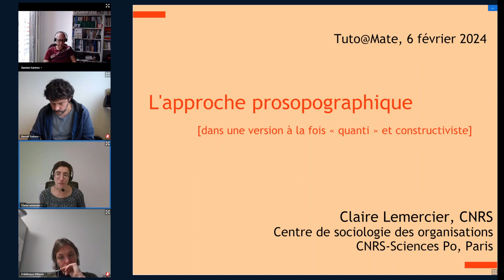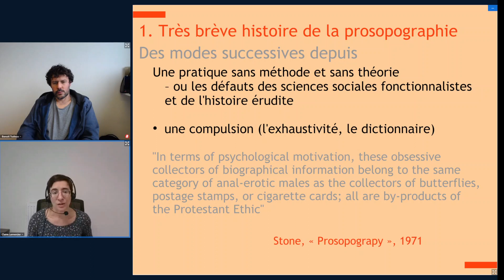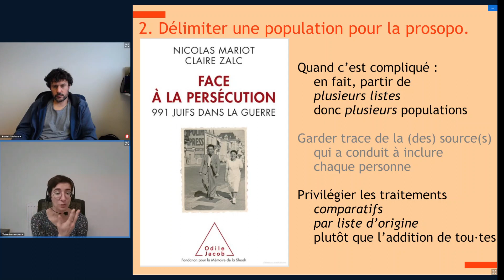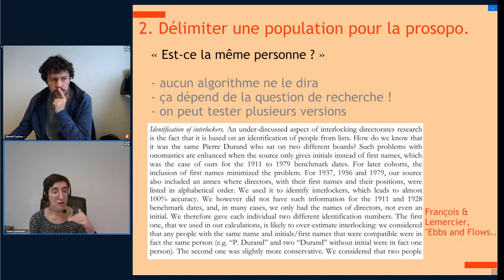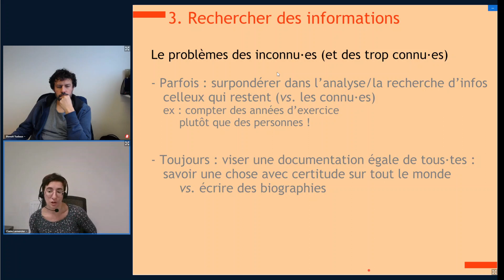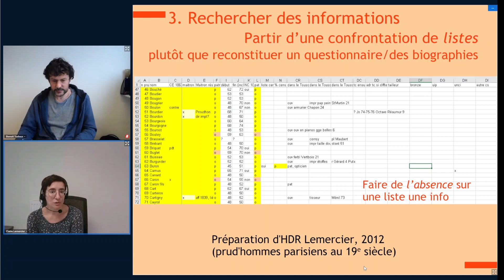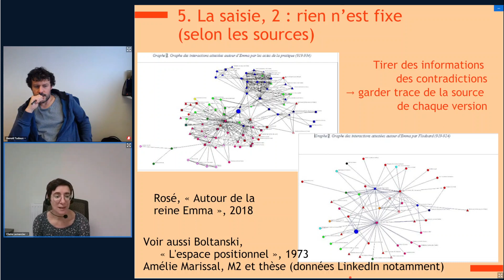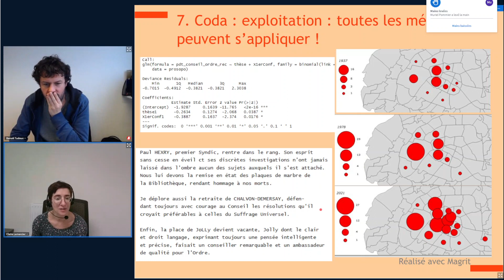Tuto@59Mate#59 Claire Lemercier présente l'approche prosopographique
L’approche prosopographique, c’est-à-dire la réalisation de biographies collectives, le plus souvent de quelques dizaines à quelques milliers de personnes, semble perpétuellement revenir à la mode en histoire, histoire de l’art, de la littérature, des sciences, sociologie, science politique, depuis au moins les années 1970 (Lawrence Stone en avait proposé une critique mordante, encore en bonne partie d’actualité, dès 1971).

Elle est trop souvent devenue une routine : celle de la fabrication de dictionnaires biographiques, hier symboles d’érudition, aujourd’hui sésame pour obtenir des financements lorsqu’on les promet en ligne et assortis de cartes ou de graphes. Cette routine est problématique lorsqu’elle conduit, parce que “tout le monde a toujours fait ainsi”, à s’exonérer de toute réflexion sur les contours exacts de la population à étudier, sur les variables prioritaires à documenter, voire de toute critique des sources. Une question qui revient presque à chaque recherche se trouve au confluent de tous ces problèmes : “j’ai trop de documentations sur certaines personnes, et presque seulement des données manquantes sur les autres, comment je fais ?”

Il est pourtant possible de pratiquer une prosopographie moins routinière, plus constructiviste. Qui tire avantage des trous dans les sources biographiques et des contradictions entre elles pour produire du savoir neuf. Qui utilise réellement la biographie collective pour détourner l’attention des acteurs les mieux connus, plutôt que de compiler à leur propos une fiche de plus. Cette autre manière de faire peut mobiliser des méthodes d’analyse spécifiques, par exemple l’analyse de séquences, mais c’est bien en amont que se passe l’essentiel de la recherche prosopographique, lors de la construction des données. L’important est la définition de la population, le choix des sources (celui notamment de privilégier le croisement de listes par rapport à la recherche de biographies), la manière de saisir les données, en respectant leurs manques, leur hétérogénéité et leur temporalité, et de les catégoriser. C’est donc sur ces étapes préliminaires qu’insistera Claire Lemercier, en s’appuyant à la fois sur une longue expérience d’ateliers de “quanti” et sur une recherche précise, portant sur les avocat·es aux Conseils, menée avec Ana Maria Falconi dans le cadre du projet ANR Avoconseils.

Claire Lemercier est directrice de recherche CNRS en histoire au Centre de sociologie des organisations. Elle a notamment appliqué une approche prosopographique aux membres des élites économiques parisiennes au 19e siècle, aux dirigeants de grandes entreprises françaises au 20e siècle, ou encore aux membres du Comité économique et social européen. Depuis une vingtaine d’années, elle oeuvre avec Claire Zalc et plusieurs autres collègues à faire de la quantification une pratique plus habituelle et mieux ancrée en histoire, à la fois en la rendant plus accessible aux historien·nes et en plaidant pour une construction des données qui donne toute sa place à la critique des sources. Comme cette critique s’applique lorsque ces sources sont des archives, mais aussi des annuaires biographiques, des données d’enquête pré-existantes ou encore des données du web, elle peut présenter un intérêt dans d’autres disciplines que l’histoire.

Ce webinaire fait partie de la série des Tuto@Mate du réseau Mate-shs. Plus d'informations sur le tuto (par exemple slides) sur le site de Mate-shs